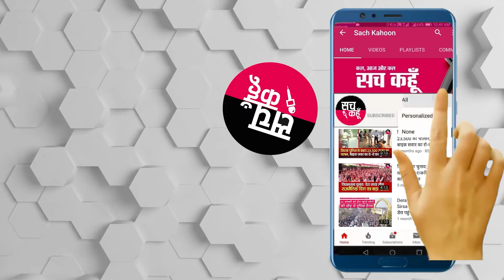दिल्ली किसान संघर्ष में दिन-ब-दिन बढ़ रहा मौतों का आकंड़ा, सरकार अभी भी बेपरवाह